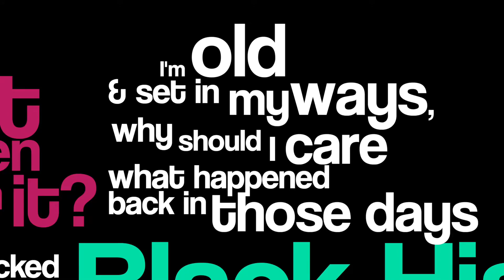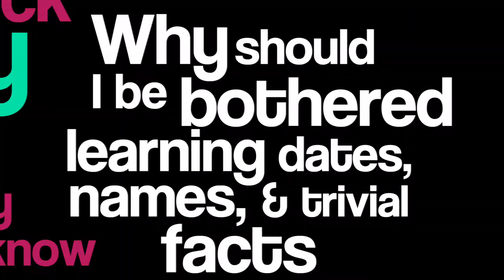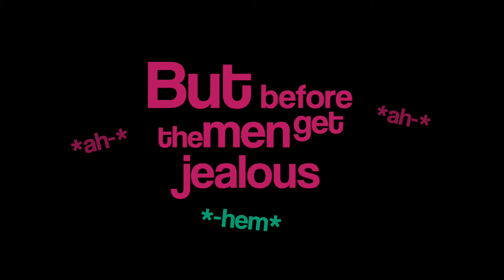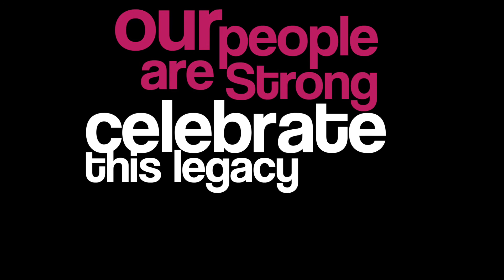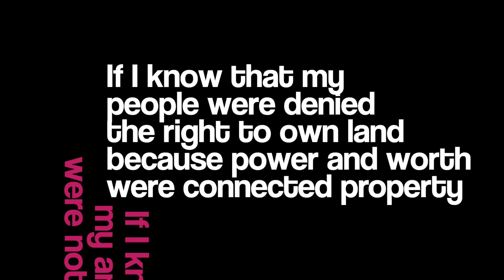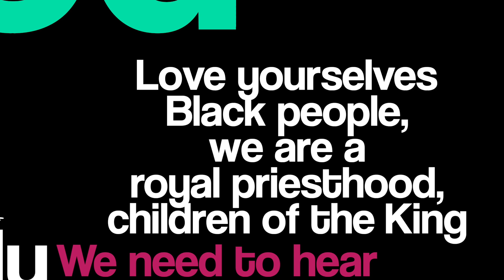Here's Why | GIA Poetry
Written by: Greg Birkett
Read by: Greg & Nalia Birkett

Motion Graphics: Jamie Jarvis